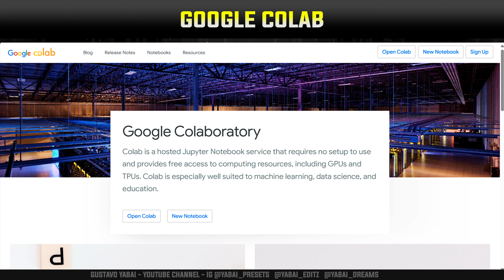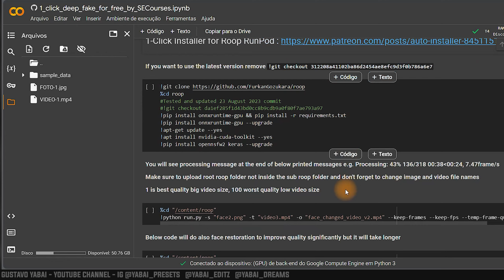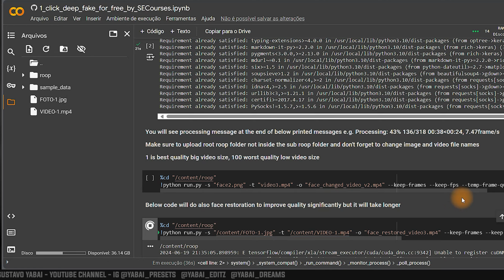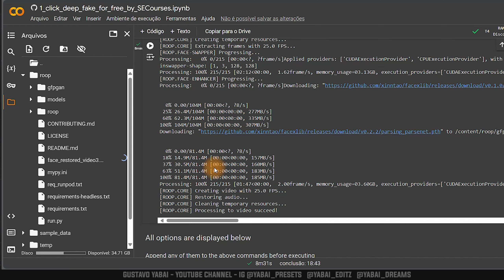Como Trocar o Rosto em Qualquer Vídeo usando IA gratuita | Tutorial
Veja neste vídeo como trocar o rosto em qualquer vídeo usando inteligência artificial. Esse método de deepfake é gratuito e pode ser feito através do site Google Colab. Durante o vídeo eu mostro em detalhes o passo a passo.